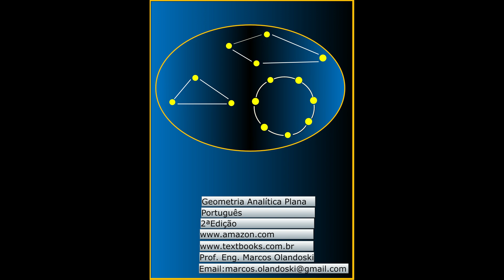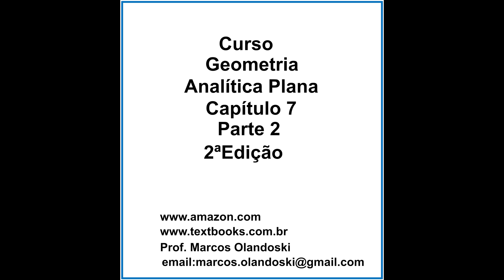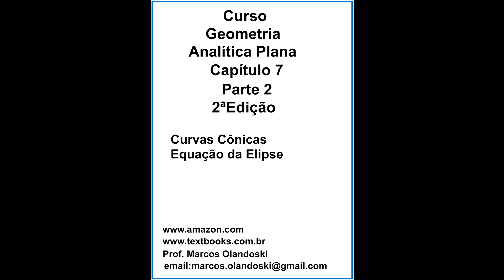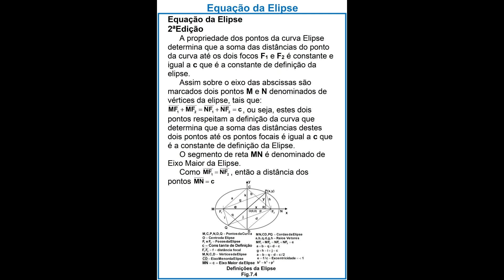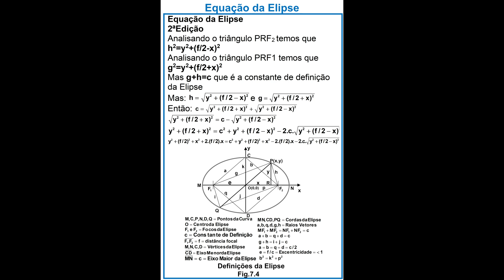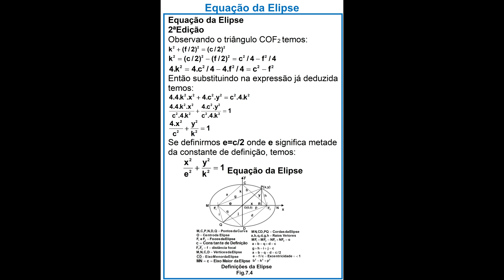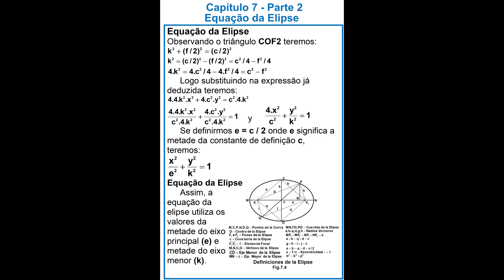VIDEOGEOMETRIAANALITICAPORTUGUESCAP7PARTE2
Curso Geometria Analítica Plana
Português
Capítulo 7
Parte 2
2ª Edição

Curvas Cônicas
Equação da Elipse